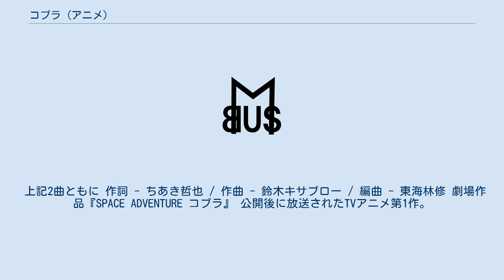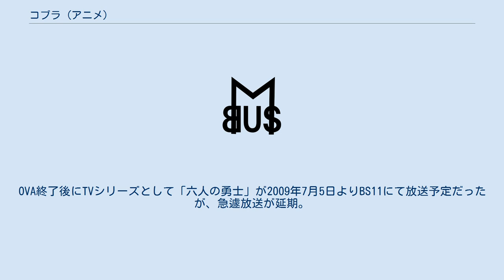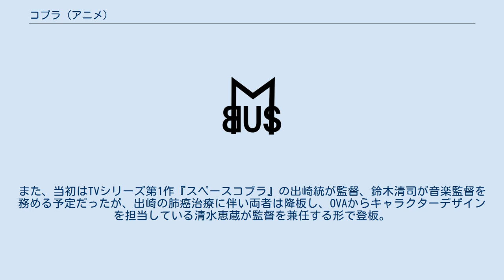コブラ (アニメ)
コブラ_(漫画)
スペース・ウェスタン
コブラ (漫画) 」 コブラ (アニメ) 本項目『コブラ (アニメ)』では、寺沢武一のSF漫画『コブラ』を原作としたアニメ作品について解説する。
 解説する作品は以下のとおり。
 100分の劇場用アニメ映画として、1982年7月3日公開。
日本の劇場アニメ初の「4チャンネルドルビーサラウンド」を使用した作品。
また特殊視覚効果「立体3-D方式」を採用している。
DVD 化時のタイトルは『スペースアドベンチャーコブラ（劇場版）』。
 ストーリーは、左腕にサイコガンを持つ海賊コブラが第7銀河崩壊を目論む海賊ギルドの陰謀を阻止するべく幻の惑星ミロスへ向かう、というもので、原作の「刺青の女」「黄金の扉」両編をベースにした劇場版オリジナルストーリーとなっており、クライマックスは惑星ミロスでのコブラとクリスタル・ボーイの対決シーンである。
 原作ではコブラのサイコガンは義手である左腕を外すと中から現れるが、本作では左腕が輝いてサイコガンに「変形」する。
また、原作のロイヤル三姉妹をもとにしたキャラクターとしてフラワー三姉妹が登場。
彼女たちはミロス星の最後の女王の娘という設定で、ドミニクが次女、キャサリンが末妹ということになっている。
三姉妹に刺青はなく、「生まれたときは1つだった肉体が3つに分けられ、3人が同じ男を愛して再び1つの肉体になるか、2人が死に1人が生き残ることで次の女王となる」という設定になっている。
 それ以外のキャラクターでも、ギルド側の傘下組織スノーゴリラが「ルルージュ星解放戦線」と名乗ってコブラとドミニクに味方したり、 原作のキャラクターと同名のトポロという人物が登場するが、その容姿・設定は全く別のものとなっていてフラワー三姉妹を見守ってきたミロス星のコンピューターであるなど、キャラクター設定も大幅に異なる。
 配給収入は3億円。
 ビデオおよびDVDでソフト化された際に、英語版パイロットフィルムが収録された。
また、本作の予告編はこのパイロット版の映像を一部使用して製作されている。
 上記2曲ともに 作詞 - ちあき哲也 / 作曲 - 鈴木キサブロー / 編曲 - 東海林修 劇場作品『SPACE ADVENTURE コブラ』 公開後に放送されたTVアニメ第1作。
1982年10月7日から1983年5月19日までフジテレビ系で全31話が放送された。
現在のところ、フジテレビで放送された最後の東京ムービー単独製作アニメである。
 ストーリーの骨格はほぼ原作に忠実だが、登場人物や物語の展開に大幅な脚色が加えられている部分がある。
例えば、ドミニクは原作版ではロイヤル家の三女だが、アニメ版では長女になっているほか、姉妹の絆を強く打ち出した演出などが加えられた。
シドの刑務所が宇宙船となっているなど、劇場版の設定を踏襲している部分もある。
TVアニメは低年齢視聴者が見ることもあり、原作者・寺沢武一の作風の特徴である肉感的ヌードシーンについてはそれなりの配慮がなされ、エロティシズムよりアクションが強調されている。
とはいえ、女性キャラクターのボンデージ風のファッションまでがなくなっているわけではない。
 本作も劇場版と同じく監督が出崎統であり、止め絵による技法が多く使われている。
各回の前半パートと後半パートの最後は、原作とは異なる荒々しいタッチの止め絵になっている。
作画は動きが優先され、原作の緻密な画風とは異なったものとなっている。
 コブラの乗る高性能宇宙船「タートル号」も、玩具化を前提としたデザインに変更されることとなった。
その結果当時流行した合体変形ロボットアニメや前年発売のヒット玩具ルービックスネークの影響もあり、「ヘビのように変形する」というギミックが盛りこまれた。
このギミックは結局のところ、原作に忠実なストーリーにはあまり絡まないものとなったが、原作における装甲兵員輸送車や歩兵戦闘車などの軍用車両のデザインを踏襲した無骨なものとは一風違ったものとなっている。
また、コブラが使用する「エアーバイク」やコブラの敵・海賊ギルドが使用するメカもアニメ版オリジナルのものが多数登場している。
海賊ギルド戦闘員のコスチュームも黄色い鬣（たてがみ）のついたマスクと青い戦闘服というアニメ版のオリジナルデザインとなっている。...